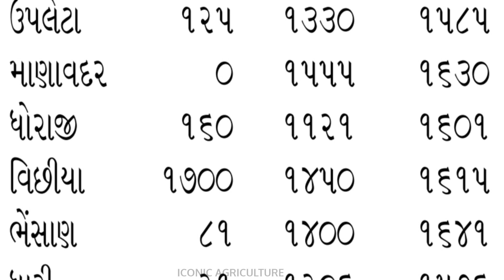Kapas na bhav | 07/05/2023 | કપાસ ના ભાવ 2023 | information about cotton crop price commodity trend